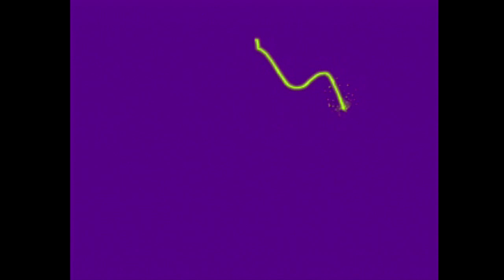Centipede [PlayStation, 1998]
So, I've played the arcade and Atari 2600 versions of Centipede, but I've never played the PlayStation version.